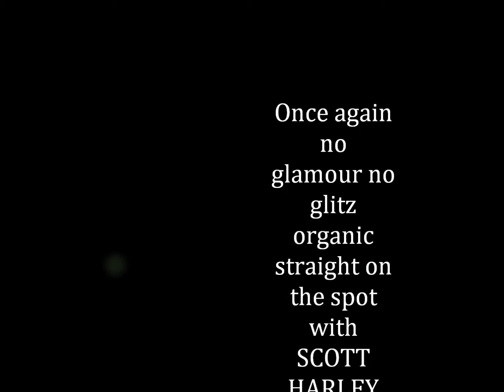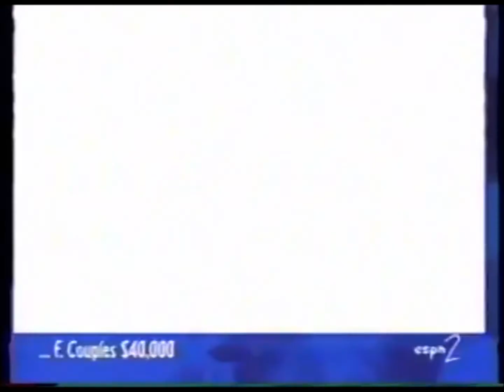Who is SCOTT HARLEY 2nd qtr racism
monmouth county football star